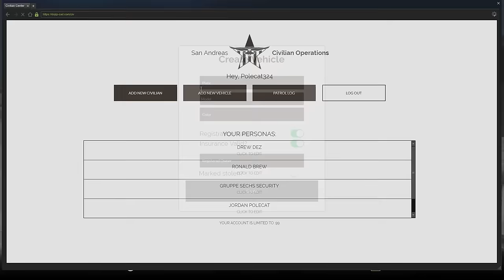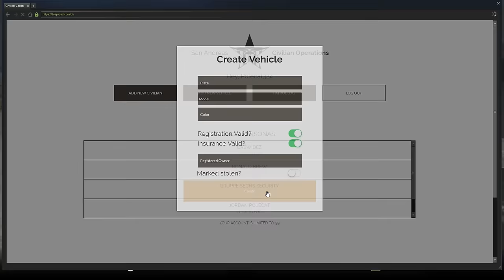Dept. of Justice Cops #358 - Street ATV's (Criminal)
Messing around in Blaine County with some ATV's that can wheelie!